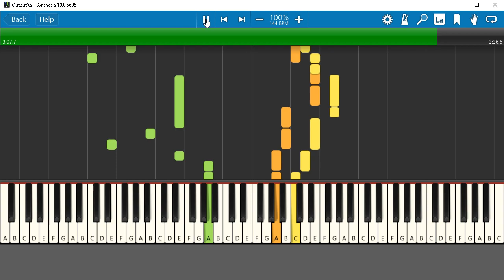Sáng Mắt Chưa (Piano Solo)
Auto Chord & Accompaniment & Interlude: Make Chord V264
Midi Editor: Midisoft Studio 3
Player: Synthesia
Sound : Korg Pa600